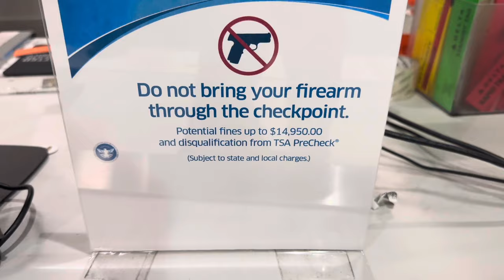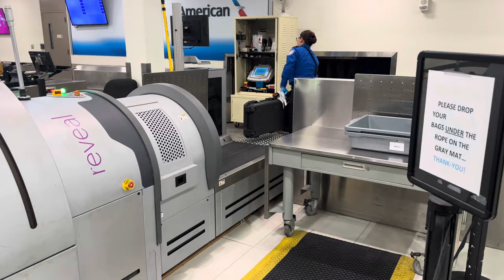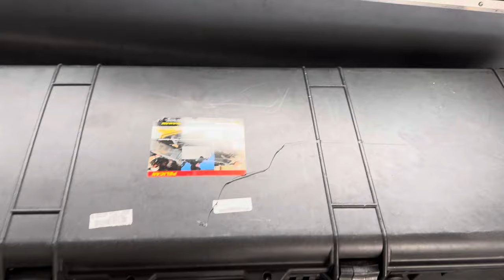Flying with my 50 cal Barrett 😮